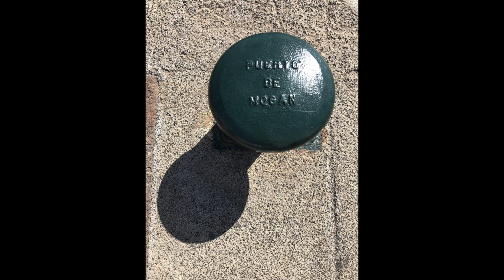📸 Ein Minuten Fotografie Tipp | Mach dein Foto so einfach wie möglich | Werner Harrer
Mach dein Foto so einfach wie möglich! - Das ist ein wirklich einfacher, aber sehr hilfreicher Tipp, den sowohl Profi als auch Beginner umsetzten können. Oft sind die "einfachen" Motive, die interessanten. ✨